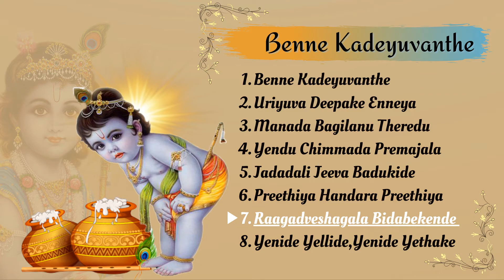Raagadvwshagala Bidabekende - Benne Kadeyuvanthe - Indoodar Poojar